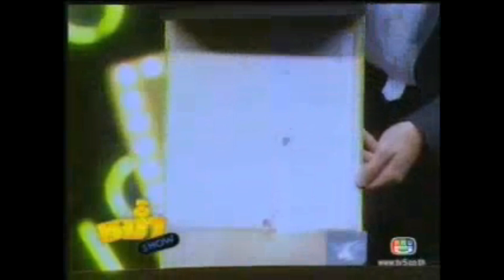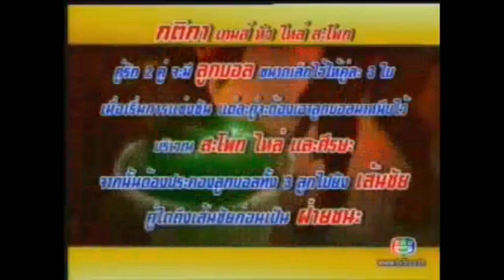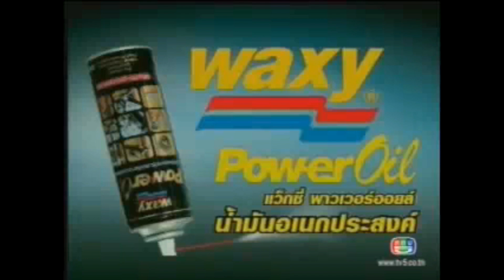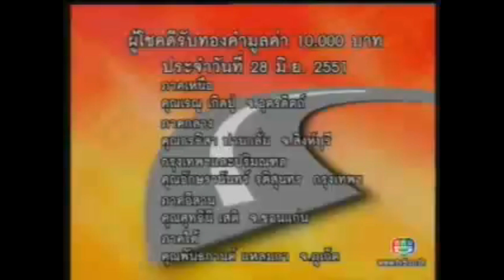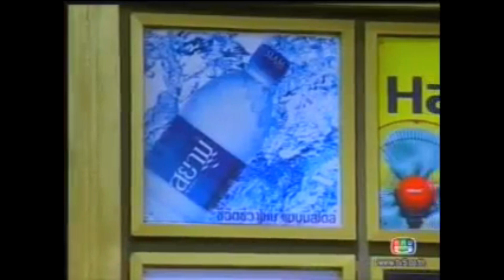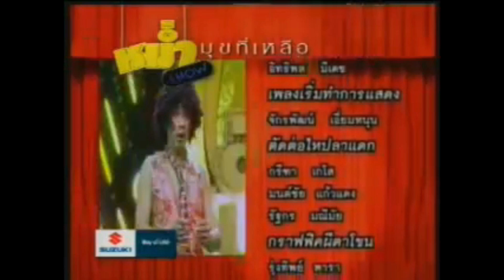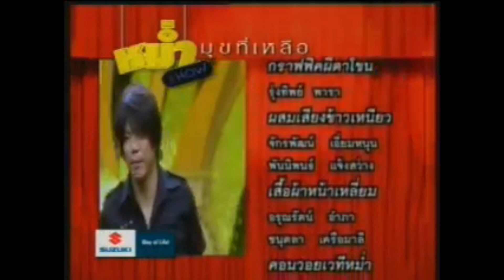หม่ำโชว์ 28 มิ.ย. 51 | พิธีกรรับเชิญ เกรซ กาญจน์เกล้า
Credit Original Cilp : wattalo2550